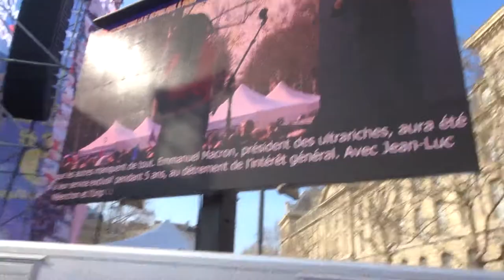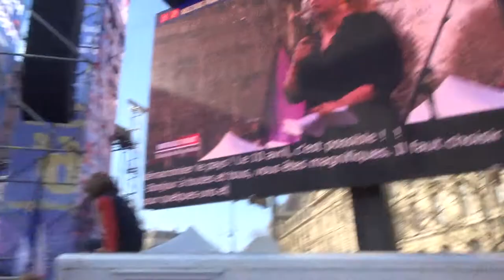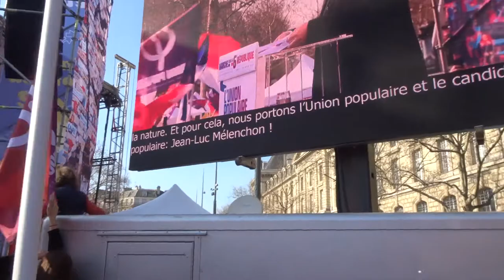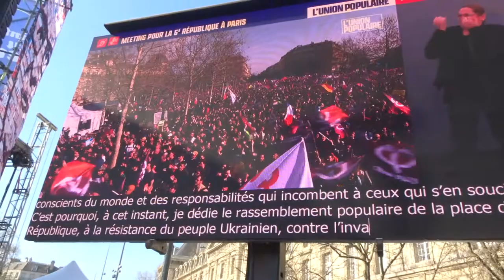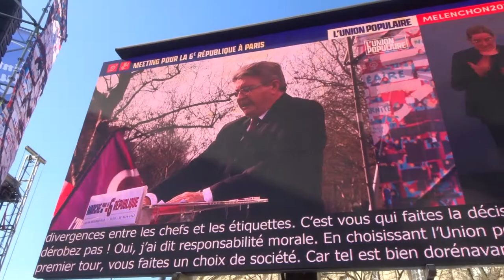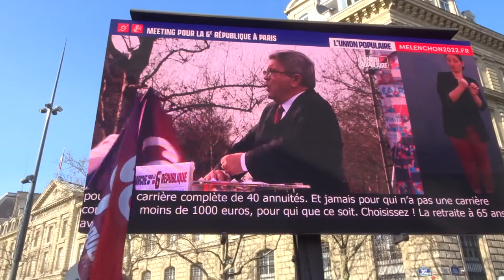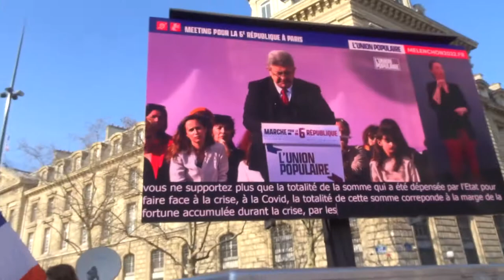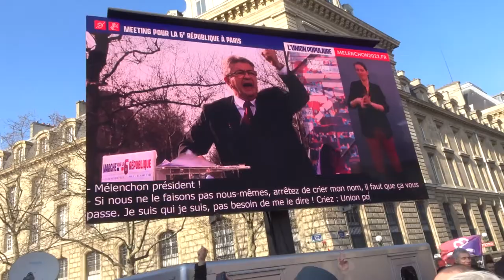Meeting Melenchon Paris 20mars 2022 no.1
Meeting Melenchon Paris 20mars 2022 no.1 mariepanic Republique elections2022 unionpopulaire lfi Place de la République Jean Luc Melenchon
Marche pour la 6e République 20 mars 2022 Paris Place de la Bastille vers la Place de la République 75011
+ elections2022 Les élections 2022 elections1ertour 10avril2022 1er tour 10 avril elections2etour 22avril2022 2e tour 22 avril
+ violencespolicieres mainsarrachees Qui aurait imaginé les éborgnés et mains arrachées et la mort de Zineb Reddouane Zineb Reddouane pendant les Gilets Jaunes